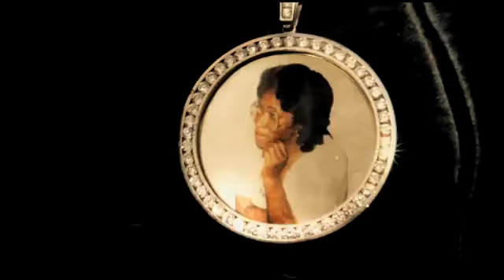Computa ft. Drag On - A's is Up Remix (Official Video)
Computa ft Drag On "A's Is Up Remix" Music Video directed by Champ of